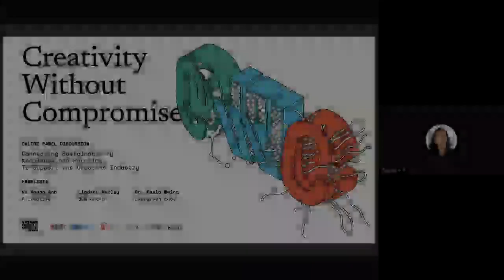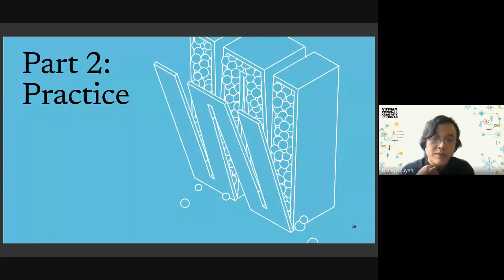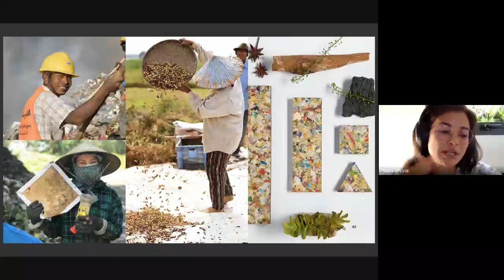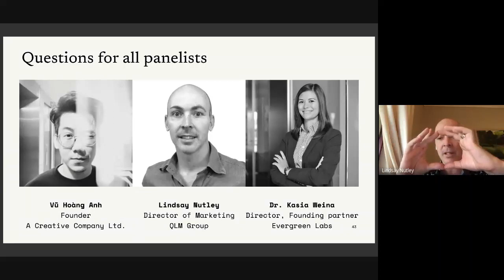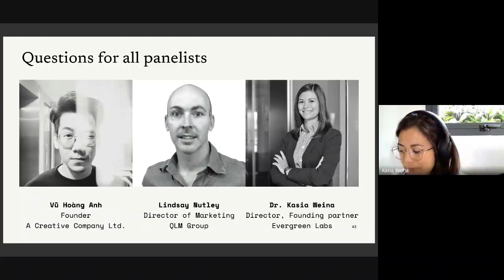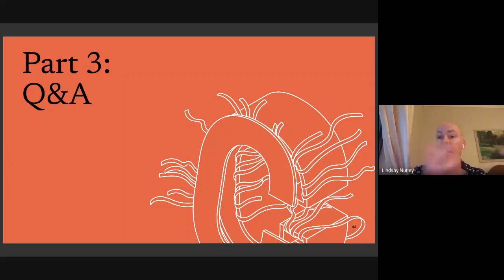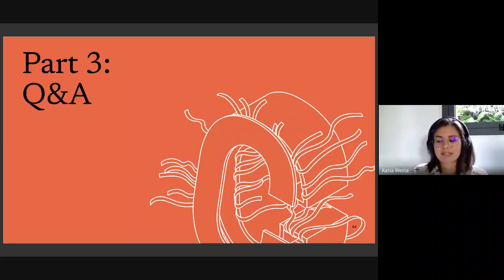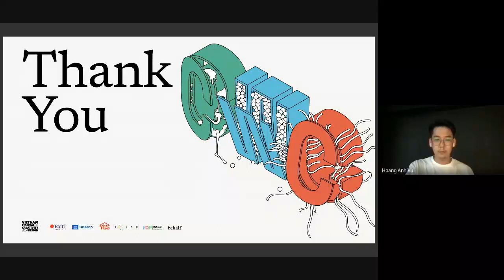Talk: Creativity Without Compromise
Đối thoại
NGÀNH CÔNG NGHIỆP SÁNG TẠO VÀ HÀNH TRÌNH THEO ĐUỔI SỰ BỀN VỮNG: KẾT NỐI KIẾN THỨC VỚI THỰC TIỄN

Được tổ chức bởi ICM Falk Foundation và Behalf Studio, buổi đối thoại quy tụ những người tâm huyết về tính bền vững trong lĩnh vực sáng tạo, xoay quanh chủ đề Thiết kế tuần hoàn & bền vững. Buổi đối thoại hướng tới giải đáp các câu hỏi thực tế từ khán giả nhằm củng cố một nhận thức chung về hoạt động thiết kế sáng tạo bền vững tại Việt Nam.

Về Liên hoan Sáng tạo & Thiết kế Việt Nam 2021

Liên hoan Sáng tạo & Thiết kế Việt Nam 2021 (VFCD 2021) do RMIT Việt Nam khởi xướng nhằm kiến tạo một nền tảng tương tác cởi mở và thật đúng thời điểm để các cá nhân và tổ chức sáng tạo trao đổi, giao lưu với hàng ngàn khán giả qua hình thức cả trực tuyến và trực tiếp.

Với chủ đề TƯƠNG LAI SÁNG TẠO, chương trình VFCD 2021 chủ chốt diễn ra trong tháng 11 năm 2021 bao gồm các chuyến tham quan di sản văn hóa, tọa đàm/hội thảo, triển lãm và nhiều hoạt động trực tuyến khác nhau bàn luận về tầm nhìn, xu hướng, bản sắc văn hóa và cơ hội tương lai cho ngành công nghiệp sáng tạo Việt Nam.

Liên hoan Sáng tạo & Thiết kế Việt Nam 2021 do Đại học RMIT Việt Nam phối hợp tổ chức cùng Tổ chức Giáo dục, Khoa học và Văn hóa của Liên Hợp Quốc (UNESCO), Viện Văn hóa Nghệ thuật Quốc gia Việt Nam (VICAS) và COLAB Việt Nam, cùng các đối tác đa dạng gồm cá nhân, nhóm, tổ chức, doanh nghiệp hoạt động trong lĩnh vực sáng tạo thực hiện với sự bảo trợ truyền thông từ Hanoi Grapevine.

Talk
CREATIVITY WITHOUT COMPROMISE: CONNECTING SUSTAINABILITY KNOWLEDGE AND PRACTICE TO SUPPORT THE CREATIVE INDUSTRY
Presented by ICM Falk Foundation and Behalf Studio, the talk will gather sustainability enthusiasts from the creative fields around the theme of Circular & Sustainable Design in Vietnam’s creative industries where circular design concepts will be explained through practical questions from the audience in order to bolster the understanding of sustainable creative design.

About Vietnam Festival of Creativity & Design 2021

Vietnam Festival of Creativity & Design 2021 (VFCD 2021) initiated by RMIT University Vietnam creates an open, timely and interactive platform for creative individuals and organisations to engage with thousands of audiences online and in-person.

Under the theme CREATIVE FUTURE, the main program of VFCD 2021 taking place in November 2021 will include cultural heritage exploration tours, talks/seminars, workshops, exhibitions, and various online activities discussing the vision, trends, cultural identity and future opportunities for Vietnam’s creative industries.

Vietnam Festival of Creativity & Design 2021 is presented by RMIT Vietnam in collaboration with the United Nations Educational, Scientific and Cultural Organization (UNESCO), Vietnam National Institute of Culture and Arts Studies (VICAS), COLAB Vietnam, and other partners including individuals, groups, organizations, enterprises in the creative industries, with Hanoi Grapevine as the Media Partner.